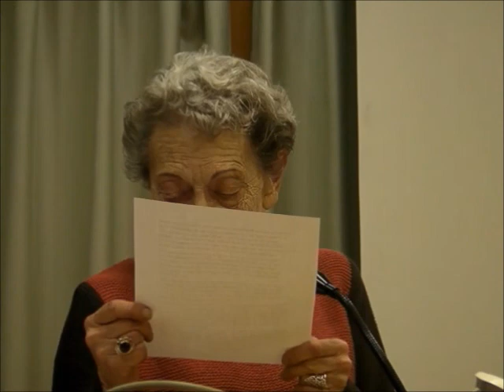על חקר יוסף פרל - פרופ' חוה טורניאנסקי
ערב עיון לכבוד צאת הספרים "מגלה טמירין / חסידות מדומה" (שלושה כרכים בהוצאת מוסד ביאליק) מאת יונתן מאיר
יום רביעי כ"ד באדר ב' תשע"ד -- 26 במרץ 2014
אוניברסיטת בן-גוריון בנגב באר-שבע